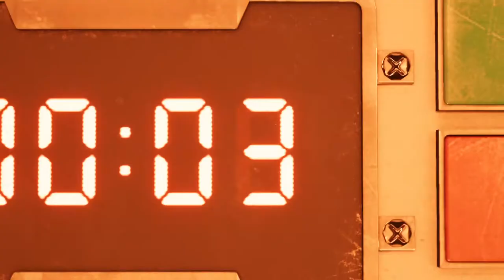COma Plays: Final Fantasy VII Remake Demo